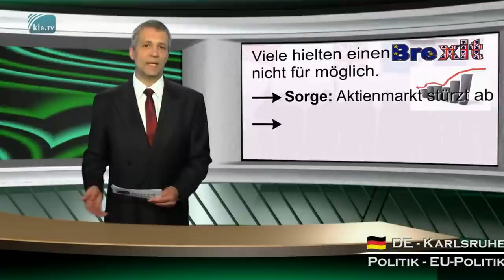Last Week Tonight with John Oliver: Brexit (HBO)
Last Week Tonight with John Season 3 Episode 17 Full
Last Week Tonight with John Season 3 Episode 17 Full Episodes
Last Week Tonight with John S3xE17 Full
Last Week Tonight with John S3xE17 Full Episode
Last Week Tonight with John Season 3 Episode 17 Full Streaming
Last Week Tonight with John S3xE17 Full Streaming
Last Week Tonight with John 3x17 Full HD
Last Week Tonight with John Season 3 Episode 17 -
Last Week Tonight with John S3x 17 - "Full"
Last Week Tonight with John Season 3 Episode17 : Full